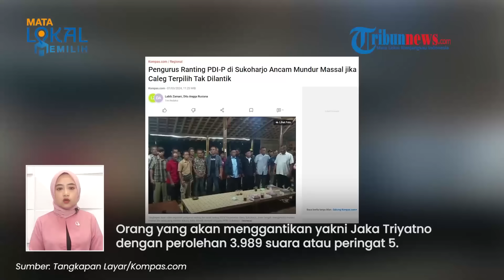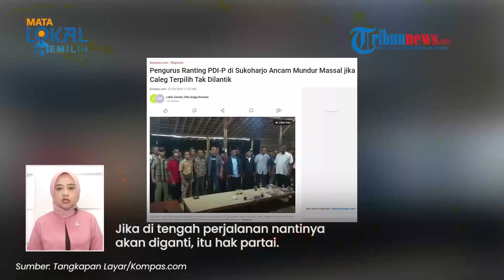Kader PDIP Ricuh | Ahok Akui Tak Sejalan dengan Jokowi | 3 'Jurus' Megawati Usut Dugaan Kecurangan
TRIBUN-VIDEO.COM - Berikut sejumlah berita terkait politik yang terangkum dalam Tribunnews Update:

1. Mahfud MD Blak-blakan Sebut Megawati akan Gunakan 3 Cara Usut Dugaan Pemilu, Termasuk Tekanan Publik

2. Caleg Terpilih Diisukan Tak Dilantik, Pengurus Ranting PDI-P Sukoharjo Ancam MUNDUR MASSAL

3. Singgung 'Dosa' Masa Lalu Anies soal Pribumi, Ahok Sebut Capres 01 Bukan Negarawan

4. Sindiran Ahok soal Wacana Kaesang Maju Pilgub DKI saat Umurnya 29 Tahun: Mungkin Ada Teman ke MK

5. Diminta Beri Pesan ke Jokowi, Ahok Blak-blakan Sudah Tak Sejalan dengan Presiden: Beda Persepsi

6. Rapat PAC PDIP Weru & DPC Sukoharjo Ricuh! Lemparkan Kursi karena Caleg Terpilih Tak akan Dilantik

7. Ahok 'Ajari' Jokowi Pembagian Bansos agar Adil: Cita-cita Proklamator Keadilan Sosial Bukan Bansos

VP: Ulung